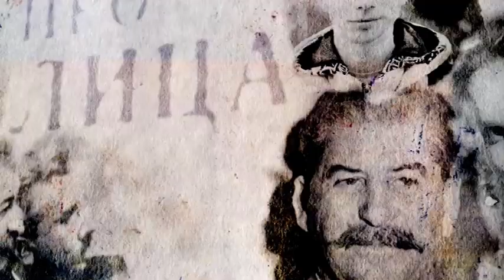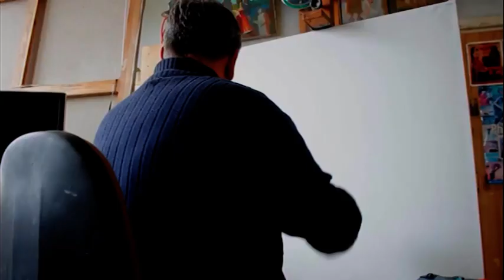"Такой как все"